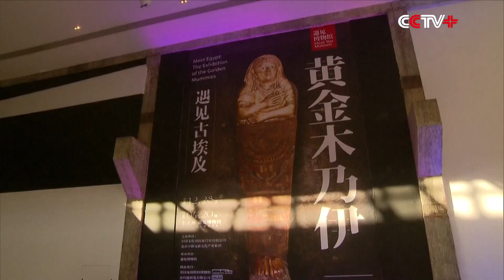Mummy Exhibition in Shanghai Offers Glimpse of Ancient Egyptian Culture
A magnificent mummy exhibition was unveiled on Tuesday in Shanghai, where more than 100 exhibits including six golden mummies are on display, fascinating visitors with a glimpse into the glorious culture of ancient Egypt.